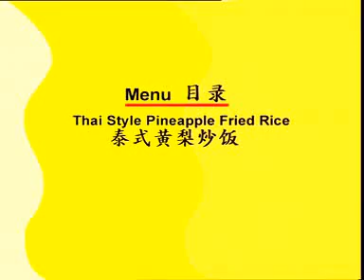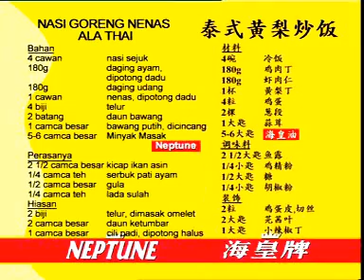Thai Style Pineapple Fried Rice 泰式黄梨炒饭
泰式黄梨炒饭

Ingredients (A)
4 bowls rice (leave to cool)
180 gm chicken meat, diced
180 gm prawns, remove shell
1 cup diced pineapple
4 eggs, whisked
2 spring onion cut into 2 cm
1 tablespoon chopped garlic
5 - 6 tablespoons Neptune cooking oil

Seasoning (B)
2 1/2 tablespoons fish sauce
1/4 teaspoon chicken stock granule
1/2 tablespoon sugar
1/4 teaspoon pepper powder

2 eggs, to make omelette & shred thinly
2 tablespoons coriander leaves
1 tablespoon diced chillie padi
cucumber slices

Method
1. Heat up Neptune cooking oil & saute chopped garlic & prawns till fragrant.
Add chicken dices & stir-fry till cooked, then pour in the whisked eggs & stir-fry till half cooked.
Pour in the rice and fry till hot and dry.
Add diced pineapple & seasoning (B). Fry it till pineapple is cooked. Mix in spring onion.
2. Dish the fried rice into the empty pineapple shell, garnish with (C).